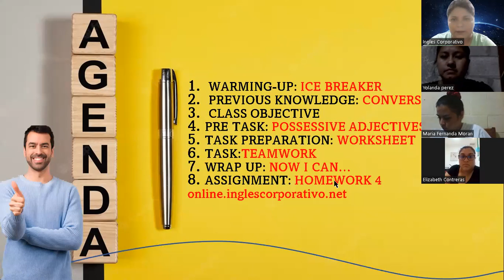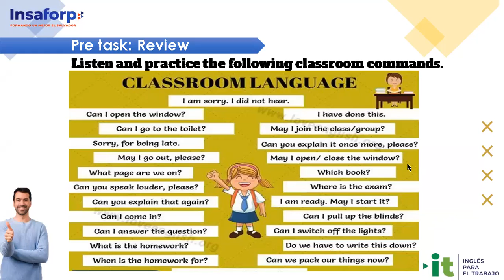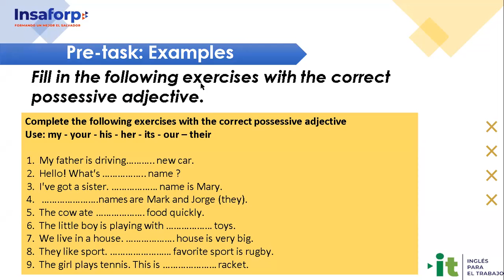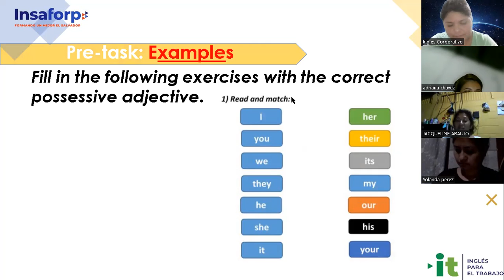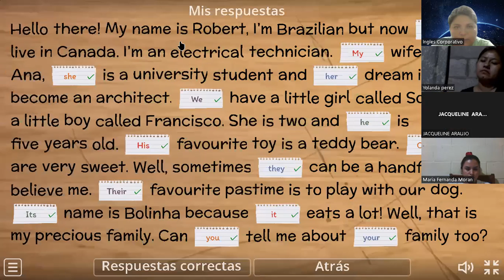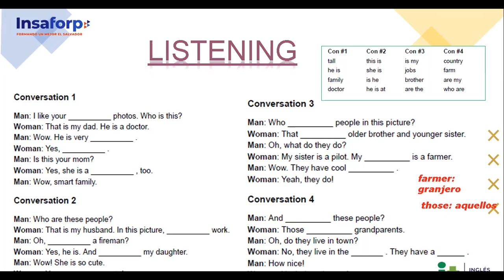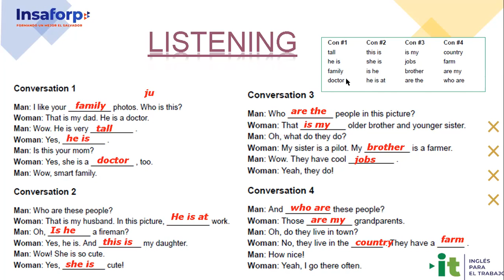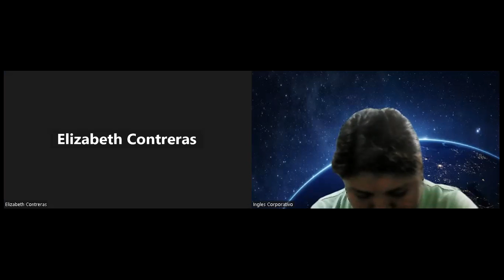Session 5-08-09-23-AC29750-0022-2023-Ramírez- Vocabulary Practice